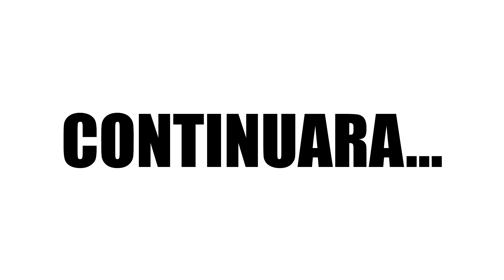Mi Primer Video Vlog Con la Trope de Fiesta‼️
Este es un video muy especial, en el nos reunimos toda la trope y nos vamos a cenar y jugar a ohmygame valencia, un restaurante tematizado gamer. Esa noche nos lo pasamos genial y aquí esta una pequeña muestra de ello, espero que os guste.